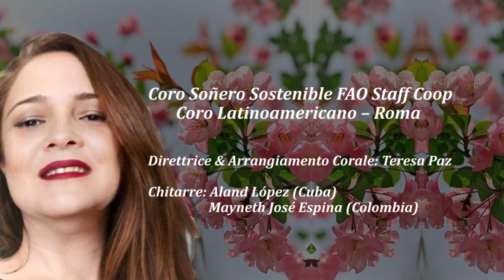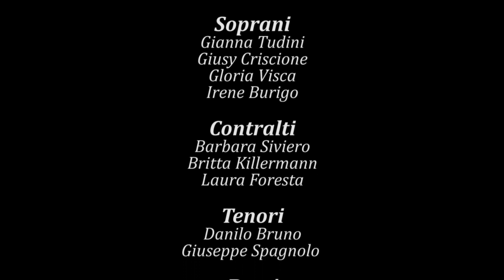LA Flor de la Canela, Chabuca Granda (1920-1983)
Coro Soñero Sostenible FAO Staff Coop
Coro Latinoamericano - Roma
Direttrice e arrangiamento corale: Teresa Paz
Chitarre: Aland López (Cuba)
                Mayneth José Espina